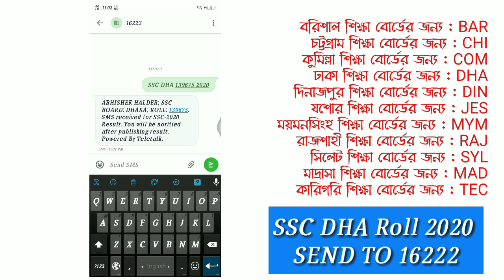৩১মে এসএসসি রেজাল্ট প্রকাশ করা হবে | SSC Result Will be Published on 31 may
৩১মে এসএসসি রেজাল্ট প্রকাশ করা হবে | SSC Result Will be Published on 31 May

About Us: Education Helpline is an Educational Youtube Channel. You will find education tips videos in Bengali.

ssc result 2020,ssc result,ssc result 2020 published date,ssc result published date 2020,ssc result 2020 কবে দিবে,bangla news,ssc result 2020 update news,ssc result 2020 date,dipu moni,ssc result kobe dibe,এসএসসি পরীক্ষার ফলাফল ২০২০,এসএসসি পরীক্ষার ফলাফল কবে দিবে,ssc result 2020 dhaka board,ssc result news 2020,bangla tv channel,বাংলা টিভি চ্যনেল,top bangla news,top bangladeshi news,hsc exam 2020,এসএসসি রেজাল্ট,current affairs,news update,সর্বশেষ সংবাদ,সবশেষ খবর,সব খবর,sob khobor,bangladeshi news,bangladesh news,ssc exam,এইচএসসি পরীক্ষা,ict point,ssc and hsc latest update,এসএসসি ও এইচএসসি সর্বশেষ আপডেট,ssc and hsc subjects dr. dipu moni said,hsc exam update news 2020,ssc result date 2020,এসএসসি রেজাল্ট ২০২০ কবে দিবেে,এসএসসি ও দাখিল পরীক্ষা ২০২০ ফলাফল প্রকাশের তারিখ ঘোষণা,এসএসসি ফলাফল প্রকাশের তারিখ ঘোষণা,এসএসসি রেজাল্ট 2020,এসএসসি রেজাল্ট,এসএসসি রেজাল্ট ২০২০,এসএসসি,এসএসসি পরীক্ষার রেজাল্ট ৩১ মে,এসএসসি পরীক্ষার রেজাল্ট 2020,এসএসসি রেজাল্ট ২০২০ কবে দিবে,এসএসসি রেজাল্ট ২০২০ কবে দিবেে,এসএসসি পরীক্ষার রেজাল্ট কবে দিবে,৩১মে এসএসসি রেজাল্ট প্রকাশ,৩১ মে এসএসসি ফল প্রকাশ,এসএসসি রেজাল্ট প্রকাশ ৩১মে,এসএসসি রেজাল্ট নিউজ,৩১মে এসএসসি পরীক্ষার রেজাল্ট প্রকাশ,৩১ মে এসএসসি পরীক্ষার ফল প্রকাশ,৩১মে এসএসসি রেজাল্ট প্রকাশ করা হবে | SSC Result Will be Published on 31 may.